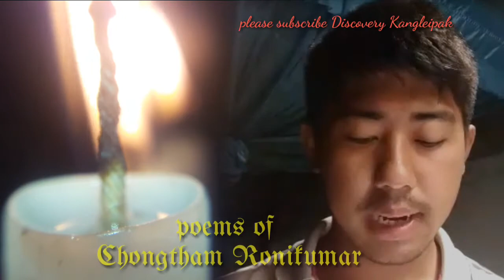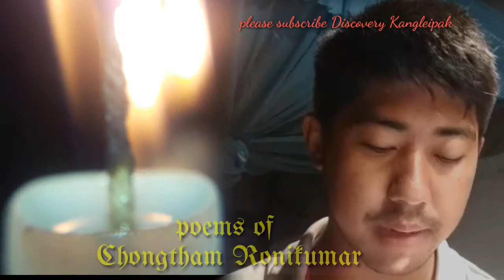Shakkhangdriba aeeba || verses from Chongtham Ronikumar